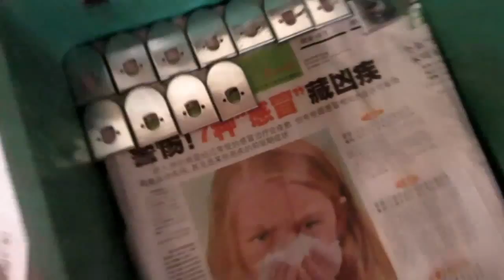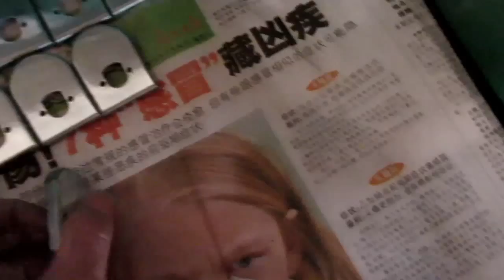China Import, China Quality Control: Glass Sliding Doors Locks / Production 1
Glass Sliding Doors Locks

Cerraduras para Vitrinas Corredizas